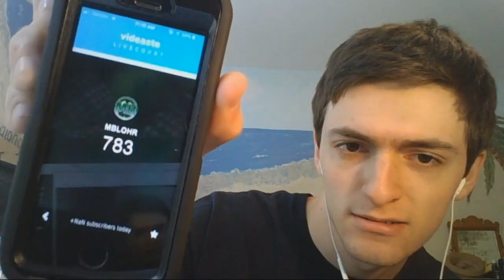Anger. | 500 Subscriber Special!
I appreciate all the support you all have given me so far. Here's to 1K!

Full Poem:
I'm mad. I'm furious, writhing, p*ssed, off my rocker, I'm angry. Angry at a discussion about food, angry at a meme that I take as rude, angry about a stupid tweet someone made as a joke, angry that I can't find the remote

To my own life. I'm angry that I hate myself and can't get past it. I'm angry that the money in my account might not last, it drives me crazy. Even though someone pays me. And I have enough to spend on food and gas, and I have enough to lend to someone if they ask, but I'm still angry. because I can't get the things I want. I can't do the things I want to do. There's only so much time in the day, but there has to be a way to get through it with at least one thing completed. Instead, I feel defeated.
The reality is that I do get things done. I mow the grass out in the sun, I wash the dishes down to the last one, but I can't get everything done. And it's not enough.
I can't ever have the perfect stuff, I can't ever have the perfect body, I can't ever have the perfect skin, I can't ever have the perfect videos, I can't ever, ever win.

I will never win. Not like this. This pain, it gets to me, I just want people to remember me, I want a legacy.

How can you be remembered for getting frustrated at a game? How can you be recalled when everything you make is lame? Just finish something, and it will be seen, will be left in someone's mind, but the thing is you will never find
The end. Just finish something. But if you start so many things you can't finish, then what is left to relish that was yours? You can't cherish a score.
It's your heart that shows through. It's the admiration of your heart that defines you for you. I'm angry that my admiration of myself stops short, but there's more in my heart and my core.
I don't want to hurt anymore. I don't want to feel this painfully wide open doors. I want to feel proud of how far I've come, I want to feel rooted in my own love of myself. I want to someday see my work up on a shelf. I don't want to spew this venom at those who love me, or be envious of those above me, I want to stop being so irate.
I want to impact, I want to create, but I need to move past the hate. The anger. The danger that constantly looms towards me, moving, racing, chasing me. So do I erase it or do I embrace it?

I need to use it. Channel it, direct it where I need it to go. This anger has to be used against those negative things that abused my pride, my happiness, my success. The best parts of me that I had, and still somewhere have. My anger is the antidote, to rid myself of the poison that I wrote inside of me. Every doubt, every fear, every disappointment lingering near, I need to eliminate them. Eradicate them.
It's time to free myself of the toxicity. Anger has a kind of electricity that is not always negative, and can sometimes be positive. Anger creates change, makes a range of differences inside of you. It consumes you, but also refuels you. It's what you do with it that defines you, refines you, don't let it say "you're mine," you have to control it. I'm angry. But that means that tomorrow I won't be.

Music is used with permission by the artists.